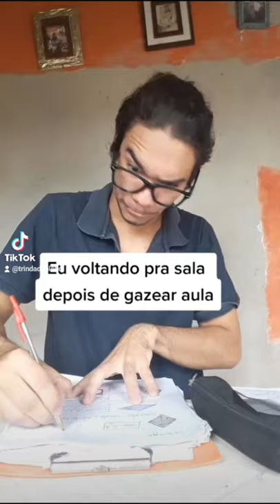MELHORAS MOMENTOS (COISAS DE ESCOLA)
1K DE LIKE PARTE 2 SÓ DOS VÍDEOS DO VOVÔ!!!

FALA FAMÍLIA, FIZ UM COMPILADO DOS VÍDEOS DO TIKTOK AQUI, SOBRE ESCOLA PARA VOCÊS, ESPERO QUE GOSTE PORQUE SE BATER 1K DE LIKE O PRÓXIMO VÍDEO VAI SER COMPILADO SO DOS VÍDEOS DO VOVÔ.